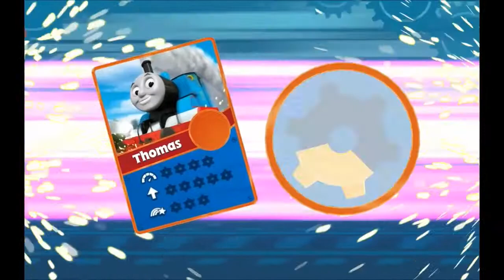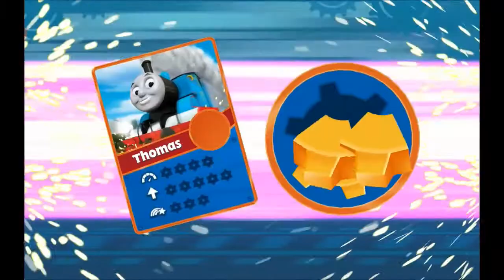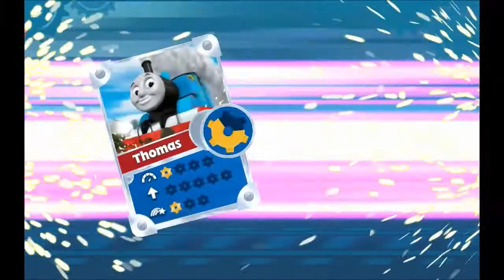GO GO Thomas - Videojuego para todas las edades - Thomas y sus amigos.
Go Go Thomas es un divertido videojuego para todas las edades.

Versión para Android en la que podrás ponerte al frente de uno de estos famosos trenes y competir contra tus amigos en carreras por pistas de todo tipo.

Si eres fan de Thomas y sus amigos, podrás conducir cualquiera de ellos a alta velocidad para ganar trofeos.

A Jugar con Leo es un Canal con contenido exclusivo creado para niños. Videos para público infantil.

Thomas y sus amigos (en inglés Thomas and Friends y anteriormente Thomas the Tank Engine and Friends) es una serie infantil animada británica, emitida por primera vez por el canal ITV el 9 de octubre de 1984 en el Reino Unido.

En Estados Unidos se transmitió por primera vez en el canal PBS el 29 de enero de 1989 (como una sección en Shining time station).

En México y Latinoamérica se transmitió desde el 5 de agosto de 2002 hasta el 15 de enero de 2018 en Discovery Kids Latinoamérica y en TV abierta en México desde el 26 de noviembre de 2012 por el Canal 5.